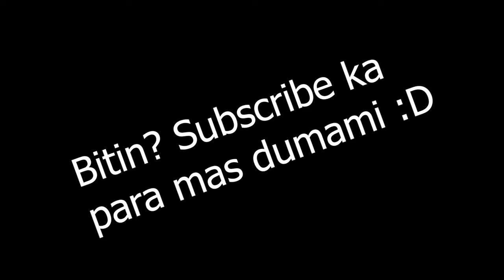Photoshoot vlog 6 : New normal series ep: 4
Again another late upload, busy kaya :D anyway, here's another episode of the new normal series, Im here with Ms. Jackie and this is her first time doing a photoshoot, she did great on her first time ^_^

Thanks guys ^_^